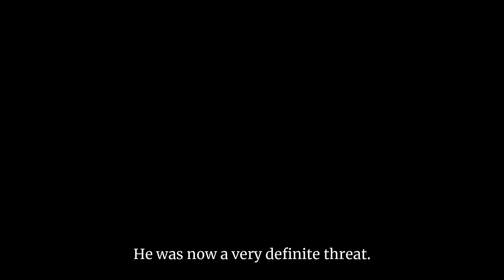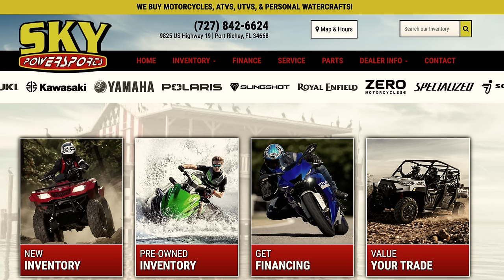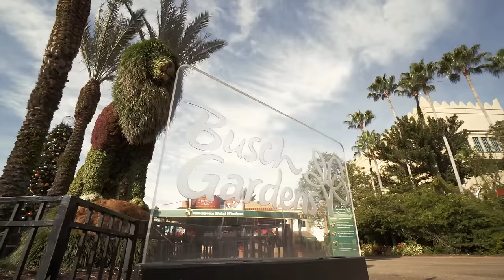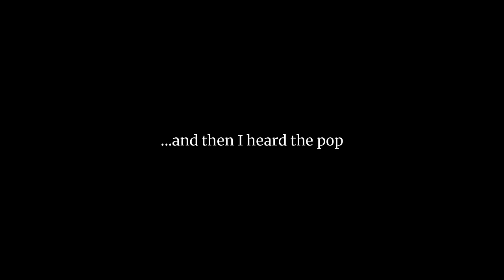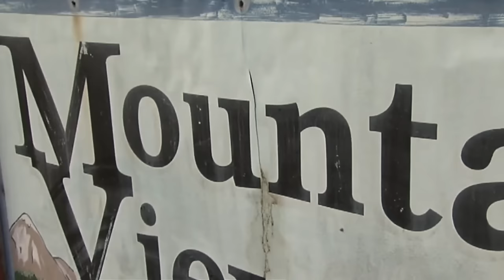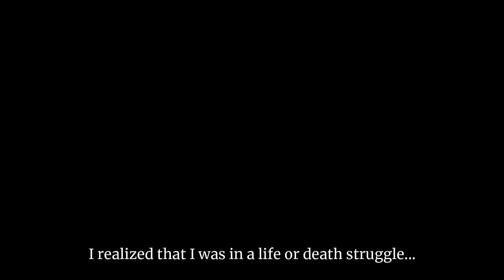Murder at the Movies: The shooting of Chad and Nicole Oulson [True Crime]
Curtis Reeves and Chad Oulson got into an argument before a matinee showing of Lone Survivor starring Mark Whalberg. Curtis was upset that Chad was on his phone, so went to complain to management. Upon his return more words were exchanged, popcorn thrown and Chad Oulson was shot to death.

Curtis Reeves claimed that he feared for his life and acted in self defense.